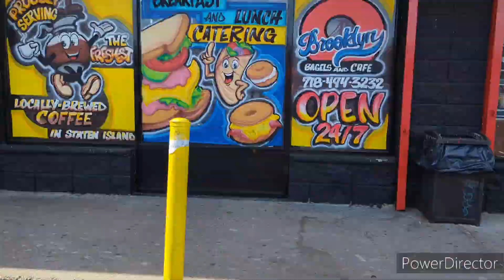New Springville Creek